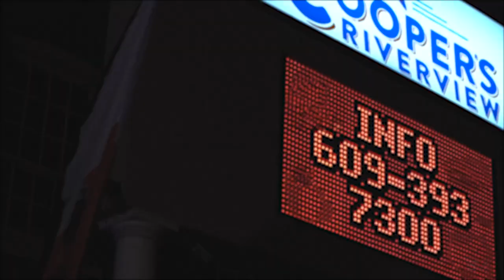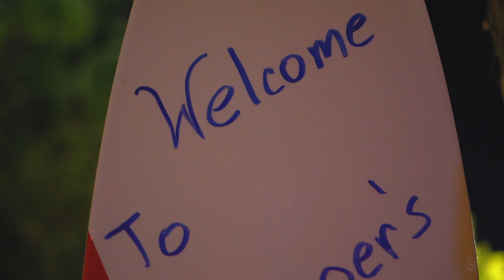Coopers Riverview | Summer Sol Splash | 2019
An evening at Coopers Riverview in Trenton, NJ with some of the hottest Reggae bands of the Tri State area.

Featuring:
'Coastal Envy'
'Newness'
'Highbranation'

Equipment for Video Work:
- Sony Alpha a7 III Mirrorless Digital Camera
- FE 24-70mm f/4 ZA OSS lens

Location: Coopers Riverview; Trenton, New Jersey, USA
Song: Bob Marley - Jammin (Kungs Remix)